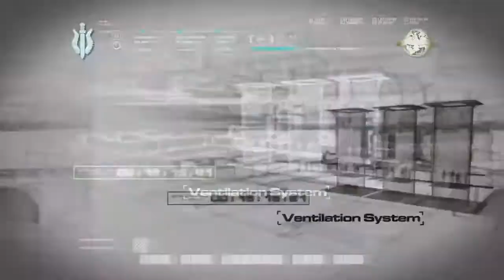Call of Duty Modern Warfare Remastered Mission 19 "No Fighting In The War Room"